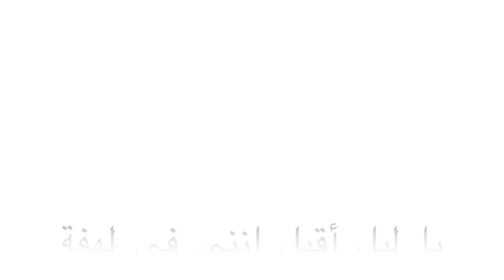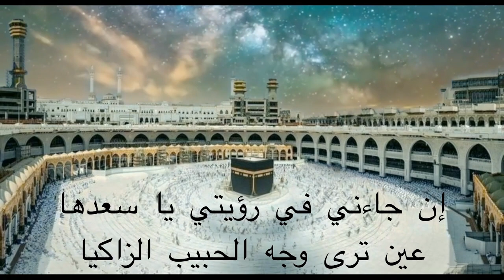Ya lail aqbil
Ya lail aqbil    ياليل أقبِل
Peformed  Ibrahim Rashdan
 Compsed by Mohamad Jabr / Arranged by Naser Massaad